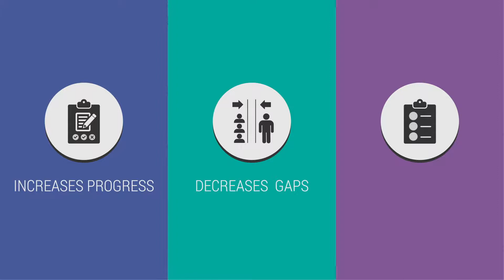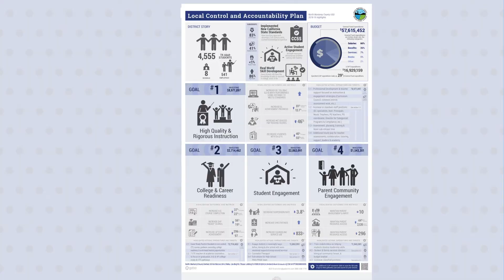North Monterey County Unified School District Animated LCAP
Custom Animated LCAP Video created for North Monterey County Unified School District's 2018-19 LCAP.